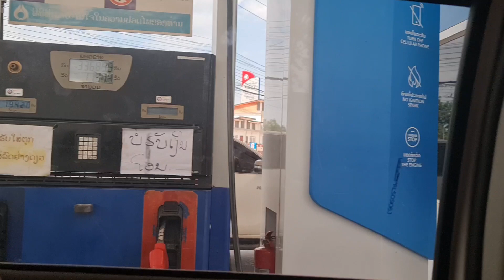10 ມິຖຸນາ 2022 zoo siab peb tau mus ntsib niam vam khwb lawv lawm tiag os